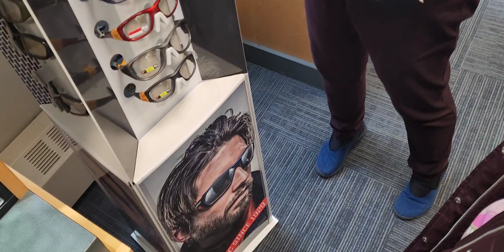What we getting | It be your own Kids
Business
For anything else use this

* Verydice,
Code: 1365569